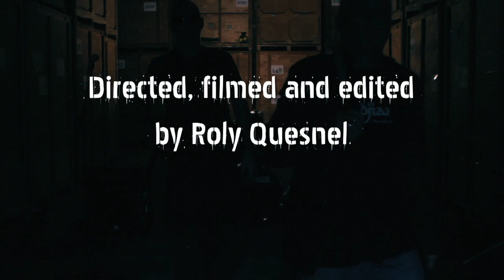Dirty Little Secrets - Whiskey in the Jar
Dirty Little Secrets version of the classic Irish Folk song Whiskey in the Jar filmed on location at Roy Trevor Removals and Storage in Mijas Costa by Roland Quesnel, assisted by Dmitri Yanminchev.